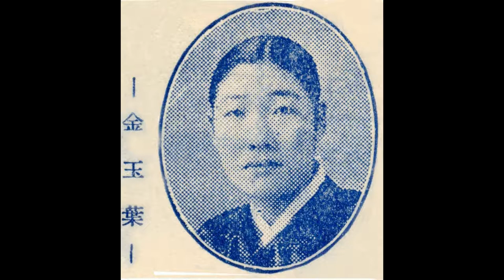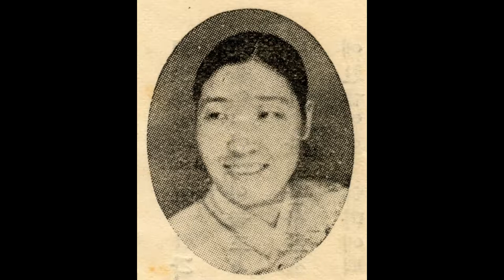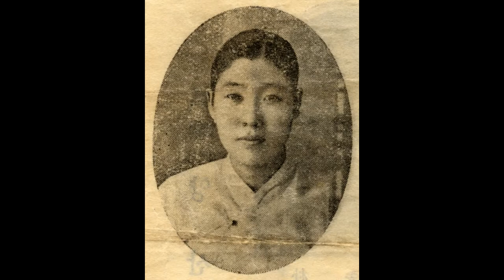경서도 명창 02 민요 자진 수심가 ㅡ 김옥엽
김옥엽(金玉葉, 1???-?)

성악가(민요·유행가). 조선권번(朝鮮券番)·한성권번(漢城券番) 기생. 평양 출신. 장기는 조선구가(朝鮮舊歌). 경서도명창. 황해도 출생.
일제강점기 평양과 서울 일대에서 활동하면서 "난봉가"류의 서도잡가뿐만이 아니라 "아리랑" 등 경기민요도 잘 불러 인기가 높았다. 레코드에 취입한 "긴난봉가"·"잦은난봉가"·"엮음수심가" 등이 전하며, 『삼천리』(1935년 11월호)에 쟁쟁한 여류명창으로 소개되었다.
1920년대 경성방송국(京城放送局)의 라디오방송에 출연해 경성좌창(京城座唱)과 경성잡가(京城雜歌)를 방송했다. 1929년 11월 13일 일본 대판지점(大阪支店)의 취입소에서 콜럼비아 축음기회사의 제2회 취입 때 복혜숙·김영환·김초향 등과 함께 취입하였다. 1930년 9월 15일 팔도명창대회 때, 1931년 5월 3~7일 조선명창대회 때, 그리고 1931년 9월 21~23일 제2회 팔도명창대회 때 출연하였다.
이영산홍과 함께 시에론음반에 취입한 서도잡가 "놀량"과 "앞산타령," 잡가 "가진방아타령" 및 그녀가 이진봉·박부용·이금옥과 함께 시에론음반에 취입한 "개성난봉가"와 "방아타령," 이진봉과 함께 취입한 서도잡가 "배다래기"와 "자진배다래기" 외 몇 곡, 이진옥과 함께 취입한 경기잡가 "병신난봉가"와 "경복궁타령," 이진봉·박부용·이금옥과 함께 취입한 잡가 "개성난봉가"와 "방아타령"은 『三千里』(1932) 4권 7호·8호에 소개되었다. 김계선·김연옥·이영산홍 등과 함께 취입한 "추풍감별곡"(秋風感別曲)을 포함한 20여 곡은 일본 콜럼비아음반에 전한다. 김일지홍의 반주로 취입한 "개타령" 등 10여 곡의 민요는 일본 빅타음반에 전하며, 그녀가 취입한 "경기긴잡가" 외 10여 곡의 민요는 폴리돌음반에 전한다.
이영산홍·이진봉·이옥화와 함께 시에론관현악단 반주로 취입한 "개성난봉가"를 포함한 30여 곡의 민요와 여창지름 등은 시에론음반에 전한다. 그녀가 취입한 "군밤타령"을 포함한 여러 민요는 오케음반에 전하며, 이진봉·이영산홍과 함께 취입한 "노래가락" 외 20여 곡의 민요는 태평음반에 전한다. 이진봉·김옥엽과 함께 취입한 "매화타령"(梅花打令) 등의 민요는 군소회사음반에 전한다.
1930~1938년 경성방송국에 출연하여 김영근의 반주로 우락(羽樂) 등 몇 곡의 가곡, 가사 "춘면곡"(春眠曲) 등 및 "배따라기"를 포함한 30여 곡의 민요를 방송하였다. 일제강점기 김진명·이진봉·장학선 등과 함께 활동한 그녀는 1930년대 음반에 "박연폭포"(朴淵瀑布)·"한강수타령"(漢江水打令)·"사발가" 등의 경기민요를, 그리고 "수심가"(愁心歌)·"엮음수심가"·"영변가"(寧邊歌) 등의 서도민요를 취입했다. 빅타음반에 "놀량"·"뒷산타령"을, 폴리돌음반에 신해중월과 함께 "제비가"를, 오케음반에 "놀량"·"앞산타령"을, 태평음반에 이진봉·이영산홍과 함께 "놀량"·"앞산타령"·"뒷산타령"을 취입했으며, 시에론음반에 "놀량"·"앞산타령"·"경사거리"를 취입하였다.

[네이버 지식백과] 김옥엽 [金玉葉] (한겨레음악대사전, 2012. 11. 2., 송방송)